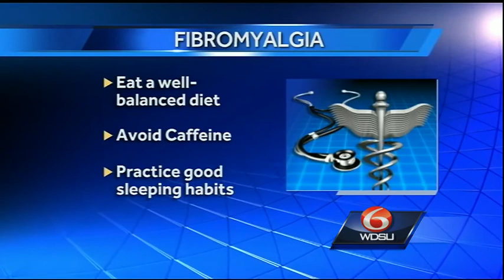Tips on how to live a normal life with fibromyalgia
The cause of fibromyalgia is unknown, but there is treatment to help a person cope with the physical and psychological symptoms.